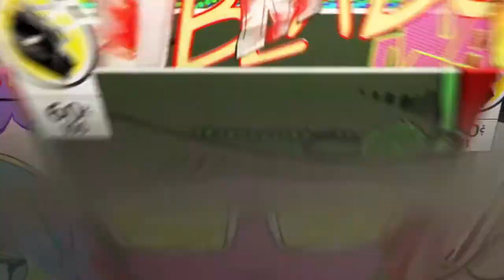Como hacer una casa moderna con bloques de escarlata (MINECRAFT)